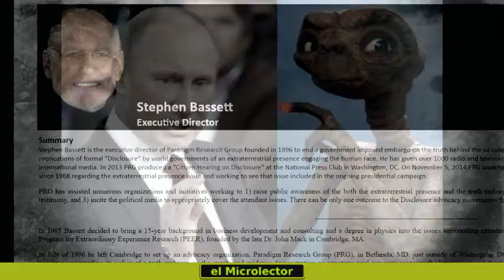LOBBISTA DE EEUU PIDE A PUTIN QUE REVELE LA EXISTENCIA DE EXTRATERRESTRES